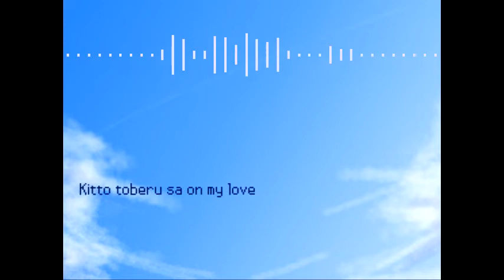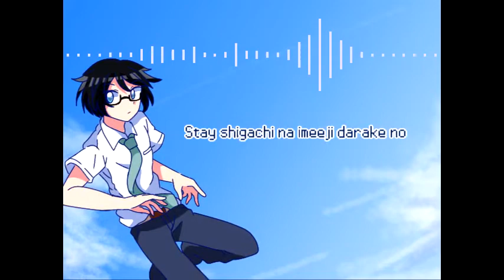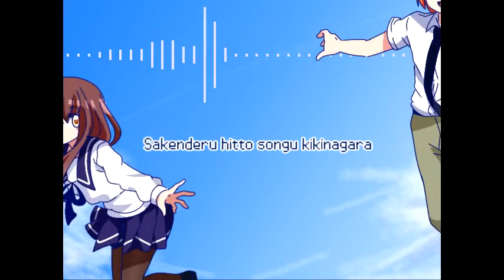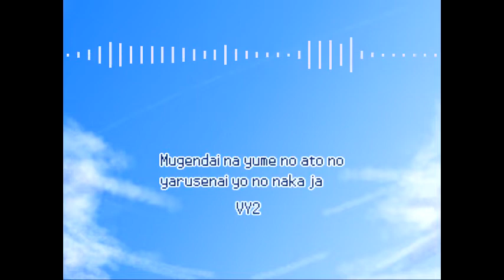【12 VOCALOID カバー】Butter-Fly ~tri version [original PV]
fuck there's a wrong lyric at 03:11 I'm gonna cry

OH MY GOD. THIS WAS THE HARDEST COVER I HAVE EVER MADE. I DONT THINK I'LL EVER DO THIS AGAIN HDJJDHD

Thanks to my dumbass friend group for being patient with me while I slaved over this

I remembered watching the first Digimon anime as a kid (in a shitty Tagalog dub but it had the original Japanese OP and ED so it's fine) and nostalgia hit, so why not I guess

I had to heavily edit the ust I used to the right bpm and stuff, figuring out everything by ear because apparently I love to suffer with it lmao

And mixing... it was also hell I swear I'm probably masochistic because I keep putting myself through pain for these singing robots AAAAAAA

Anyways keep an eye out for my next cover. I think. idk when but soon, probably

ust: PRINTmov Studio
shitty tuning, art and pv: me
renders by my friend